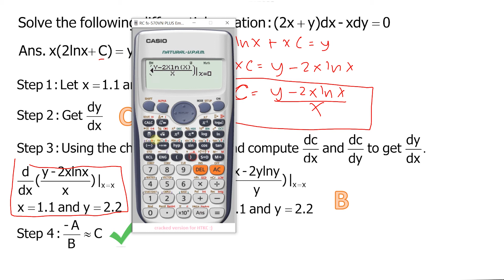Differential Equations (Calculator Technique 5)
This video explains how to easily solve differential equations using calculator techniques.